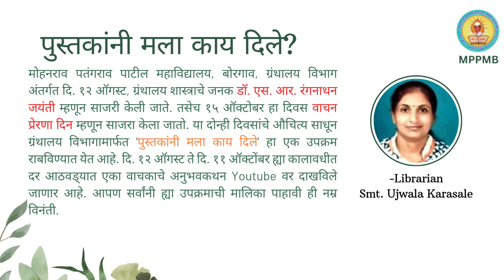पुस्तकांनी मला काय दिले? अनुभवकथन ५ : डॉ. सुवर्णा पाटील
मोहनराव पतंगराव पाटील महावि‌द्यालय, बोरगाव, ग्रंथालय विभाग अंतर्गत दि. १२ ऑगस्ट, ग्रंथालय शास्त्राचे जनक डॉ. एस. आर. रंगनाथन जयंती म्हणून साजरी केली जाते. तसेच १५ ऑक्टोबर हा दिवस वाचन प्रेरणा दिन म्हणून साजरा केला जातो. या दोन्ही दिवसांचे औचित्य साधून ग्रंथालय विभागामार्फत ‘पुस्तकांनी मला काय दिले' हा एक उपक्रम राबविण्यात येत आहे.